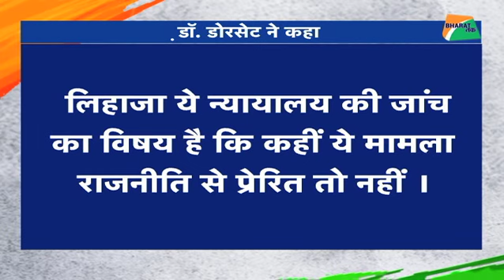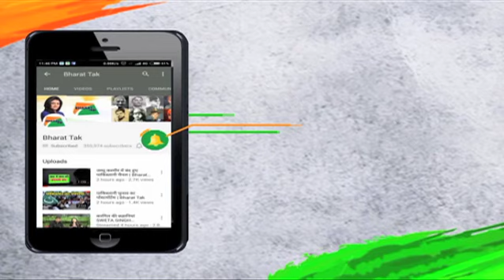क्या मेहुल चोकसी को मिला कांग्रेस का साथ ?| Bharat Tak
पंजाब नेशनल बैंक (PNB) धोखाधड़ी मामले में मुख्य आरोपी मेहुल चोकसी के कांग्रेस से करीबी रिश्तों की ख़बर आ रही है।एंटीगुआ में मेहुल चोकसी के वकील डॉक्टर डेविड डोरसेट का दावा है कि भगौड़े भारतीय कारोबारी का कांग्रेस पार्टी से नजदीकी रिश्ता है।एंटीगुआ में एबीएस टेलीवीजन को दिए इंटरव्यू में डॉक्टर डोरसेट ने चोकसी का पक्ष रखते हुए कहा कि कांग्रेस के साथ नजदीकी रिश्ता होने की वजह से उनके मुवक्किल के लिए कठिनाई आई है।लिहाजा यह न्यायालय की जांच का विषय है कि कहीं यह मामला राजनीति से प्ररित तो नहीं।